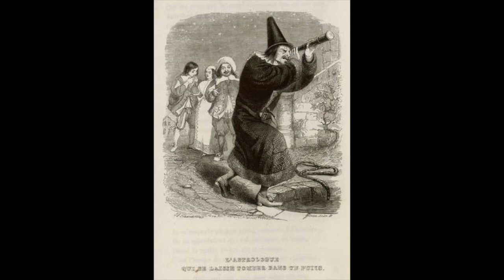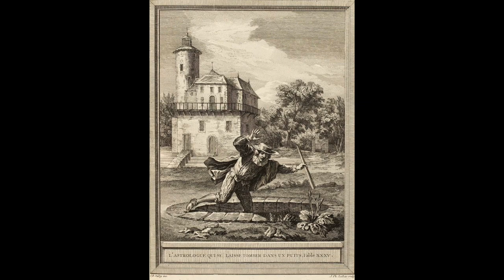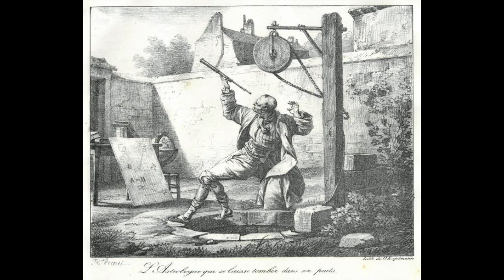La Fontaine - L'astrologue qui se laisse tomber dans un puits - Voix : Carolyne Cannella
Fable : L'astrologue qui se laisse tomber dans un puitsL'astrologie passionne les esprits au XVIIe siècle.Plusieurs auteurs travailleront le même thème. On peut relire, par exemple, l’adaptation qu’en a faite Montaigne « Essai », II, 12.Peut-être l’origine est-elle à rechercher chez Platon (« Théétète »), dans une aventure que le philosophe attribue à Thalès.
Le titre de la fable se réfèrerait donc à Thalès de Milet (-625 ; -547), philosophe ayant étudié l'astronomie.
Parce qu'il regardait les "choses du ciel", celui-ci tomba dans un trou ouvert sous ses pieds.La Fontaine aborde ici un problèmes souvent discuté au XVIIe siècle, celui de l’astrologie. Ainsi Bossuet fait allusion à l’apparition d’une comète dans son sermon du 2 février 1666 et en profite pour dénoncer tous les devins.
Le fabuliste cite de nombreux exemples et contre-exemples puis prend nettement position dans la querelle. Et la fable nous mène à une profonde réflexion de l'auteur.
La Fontaine critique l'astrologie et non l'astronomie, la place que se donne l'homme par rapport à Dieu, et il sépare les lois qui régissent l' Univers de ce qui peut arriver aux hommes.

( sans oublier d'actionner la petite cloche ! )